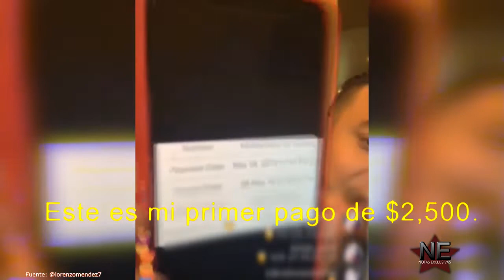Lorenzo Méndez enojado y frustrado le responde a Claudia Galván